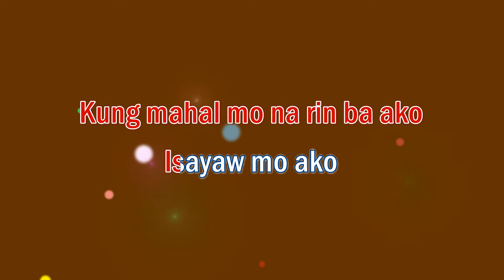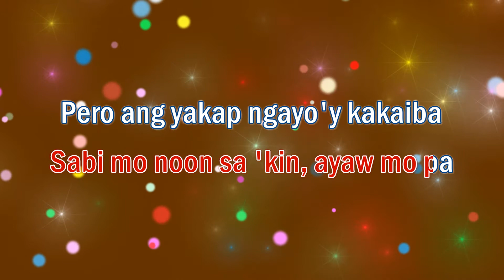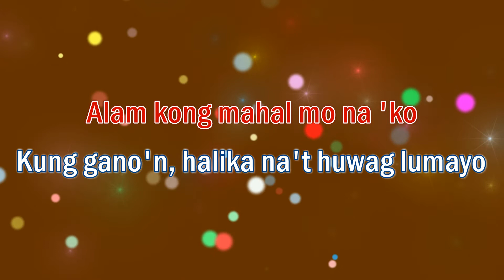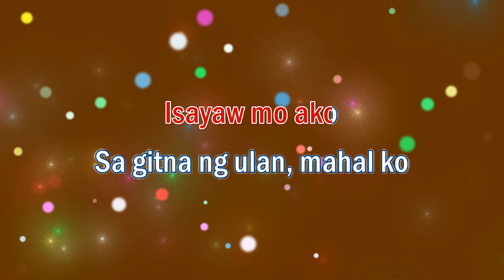Binibini - Karaoke (Zack Tabudlo) | Karaoke Music Videos With Lyrics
Binibini - Karaoke (Zack Tabudlo)

We usually have two (2) versions of our music in this channel:
1. Karaoke Version - No melody. For you to sing along with.
2. Karaoke With Guide Melody: For you to listen to or practice with.

✔ When doing so, please add the following attribution:
Binibini (Lyrics)

Binibini
Alam mo ba kung pa'no nahulog sa 'yo?
Kaya sabihin mo sa akin

Gagawin ang lahat para sa 'yo

Binibini
Sabi mo noon sa 'kin, ayaw mo pa
Hindi ka ba nalilito? Totoo na bang gusto ko?
'Wag nang lalabanan ang puso

Kung gano'n, halika na't huwag lumayo

Alam kong mahal mo na rin ako, whoa
Ooh
Yeah